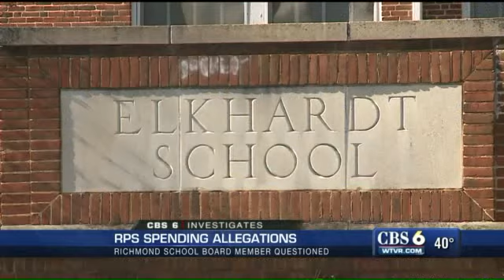‘I am spending the money appropriately,’ insists Richmond school board member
Chelsea Rarrick and photojournalist Jesse Burkett report for WTVR.com.